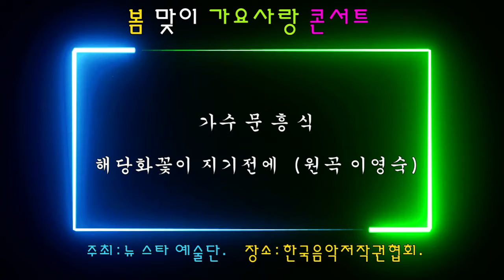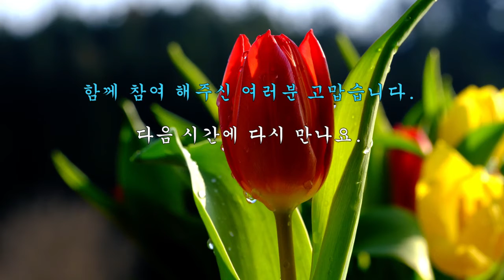가수 문흥식 해당화꽃이 지기전에원곡 이영숙